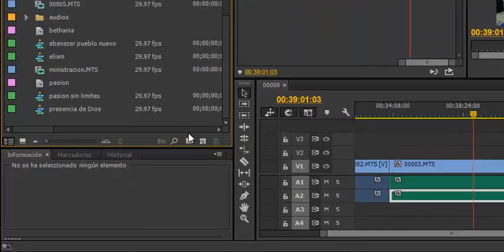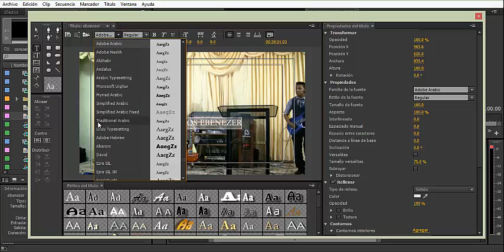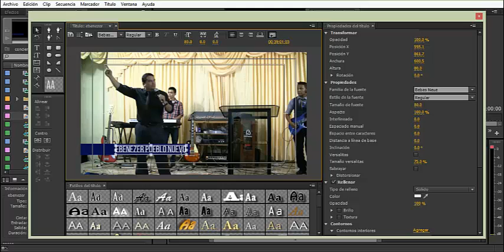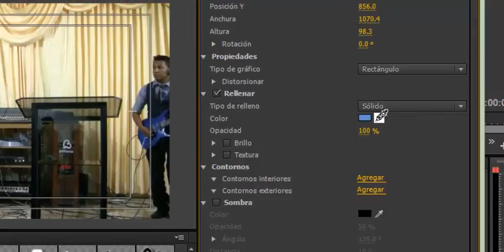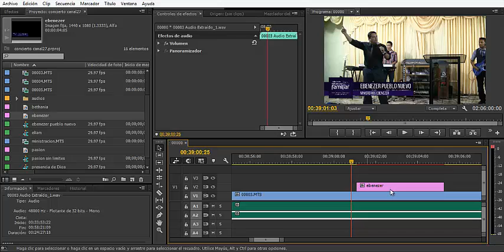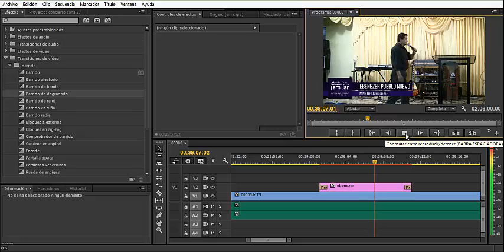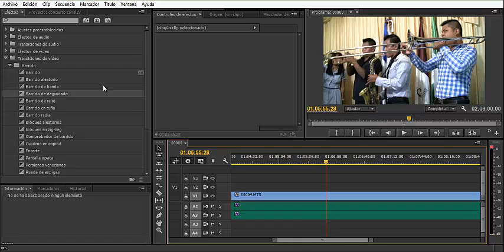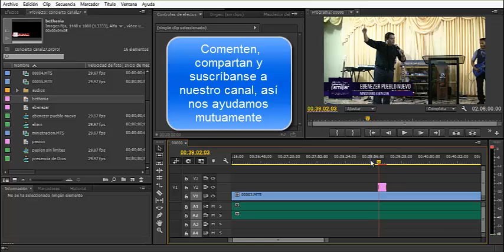Agregar título en Adobe Premiere Pro CC (nivel semi-pro)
En este vídeo enseño cómo hacer algo más que un simple título. Es para aquellos que ya tienen un conocimiento básico de Adobe Premiere Pro CC, aunque el tutorial se puede usar en cualquier versión ya que todas traen lo mismo en cuanto a títulos. Alguna duda, comenten y les ayudaré a resolver.